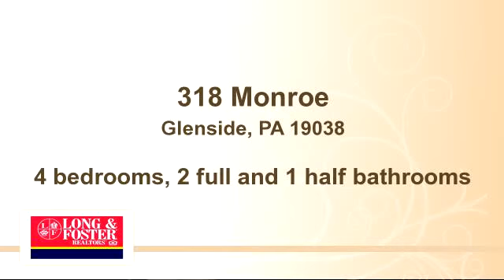Property for sale - 318 Monroe, Glenside, PA 19038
Bedrooms: 4
Bathrooms: 2 full and 1 half bathrooms
Square Feet: 0
Price: